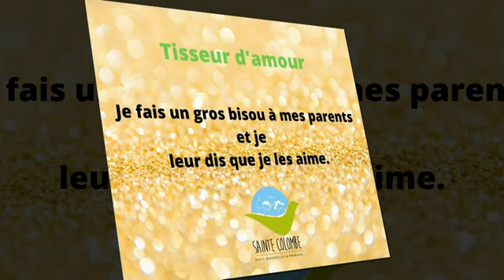phrase 9 musique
calendrier de l'avent école sainte colombe